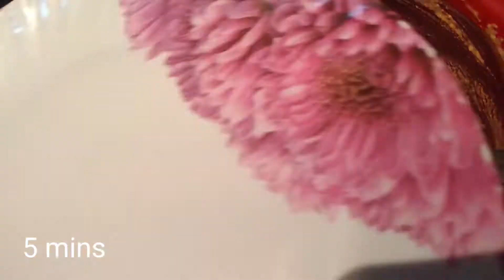Simple Kadhi Recipe l Delicious Food